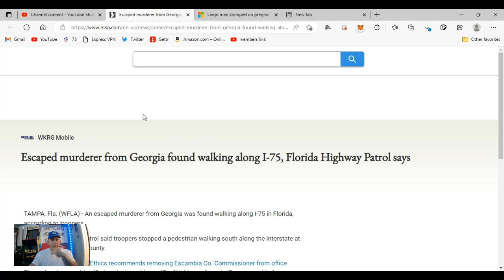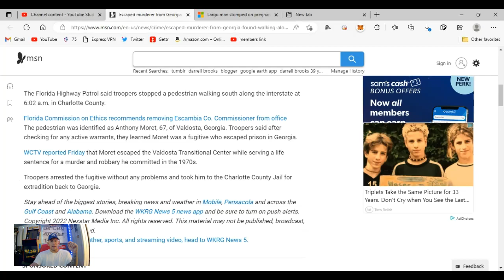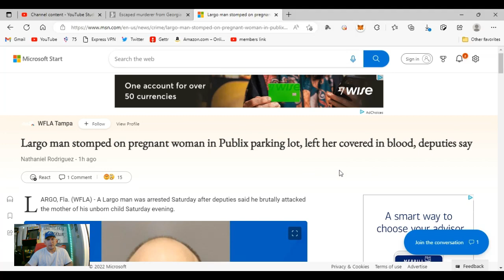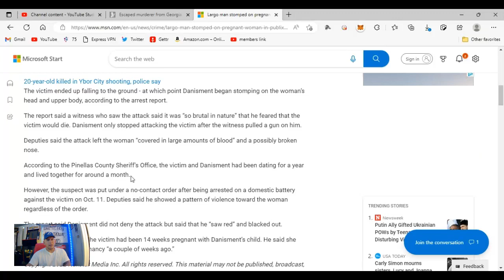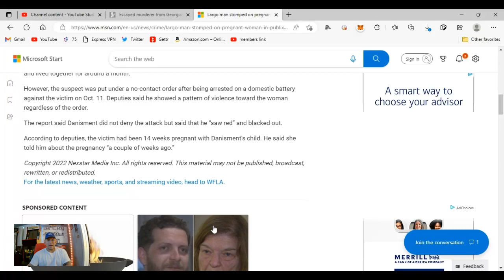Man "Sees Red & Black's Out" Kicks Pregnant Girlfriend to Death| Man Pulls Gun & Saves Her Life